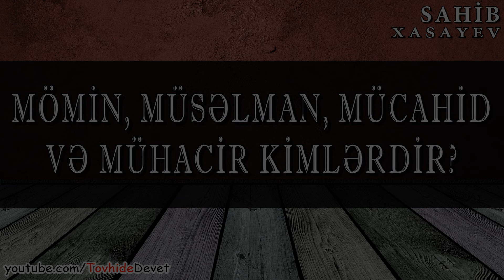Mömin, müsəlman, mücahid və mühacir kimlərdir? / Sahib Xasayev